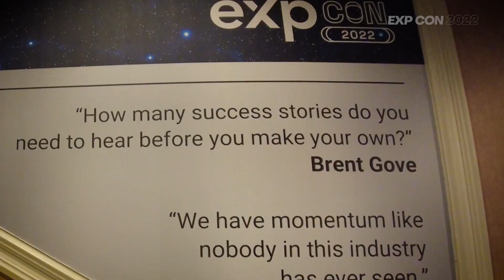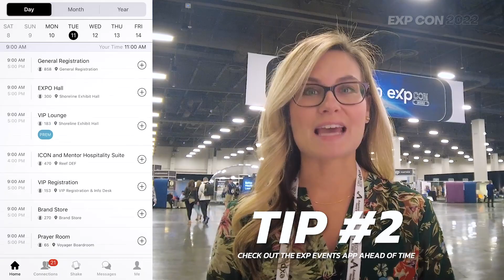5 TIPS for experience EXPCON | EXP Realty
Want to know what an EXP REALTY Convention is all about? Here's a glimpse of 5 TIPS for experiencing what it's all about and some tips to help. If you're an agent and haven't been, it's worth your time. If you're an ICON agent, it's almost a no-brainer. You get stock just for going. We'd love for you to experience either EXPCON or EXP SHAREHOLDER event with us. Yes, we're a little biased, but this is one of the best brokerages out there.

Some things were not mentioned...
➡️If you're new to Vegas...ask for an upgrade at the hotel
➡️Attend a show if you have time
➡️Cocktails are pricey